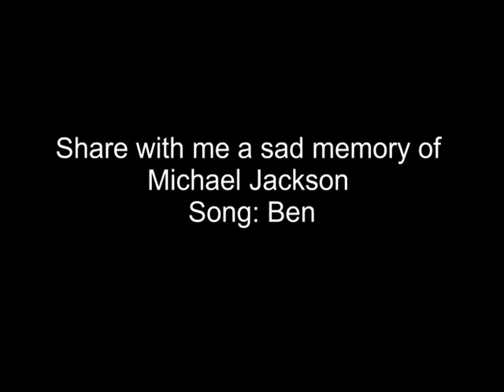Ben Michael Jackson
Sitting with mood down tonight, thinking back at my childhood days as many old people do. I remember my favorite song of the time and simply could not help the desire to compile something little of the sad story of my favorite singer of that time. I like to share this breve moment of that memory with the world, if I may